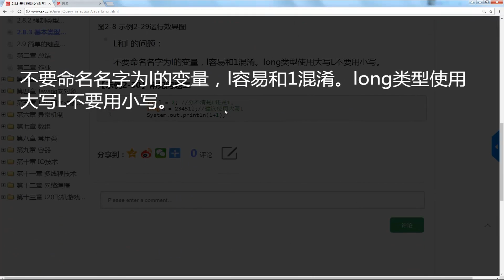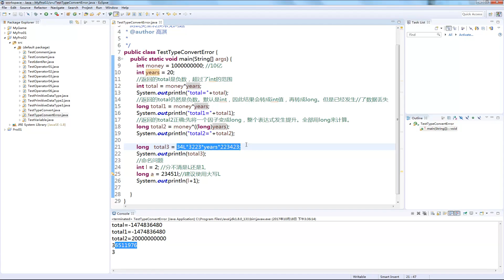045 基本类型常见错误 溢出 L问题~1